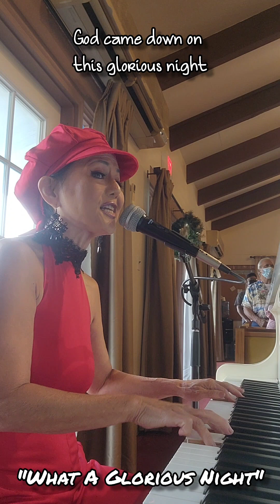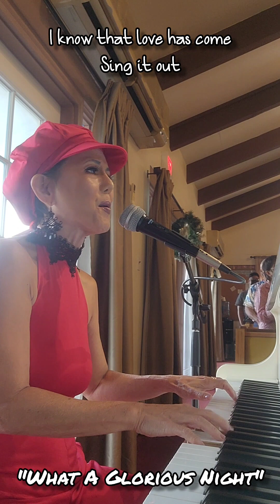"What A Glorious Night" - Pam Gamboa Petersen